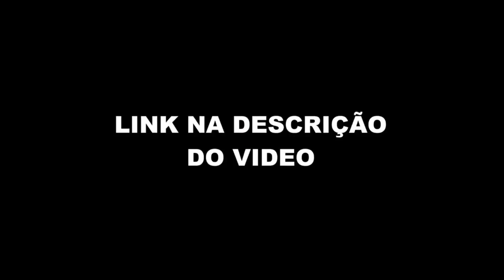MARIANA RIOS SOBRE BBB (Podpah) FlowPah Cortes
EPISÓDIO COMPLETO  - MARIANA RIOS - Podpah #356